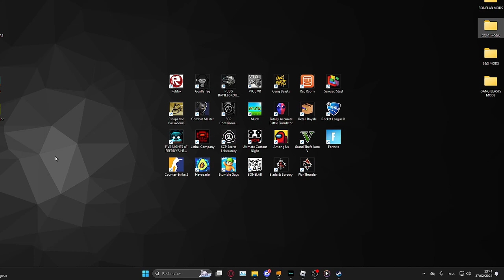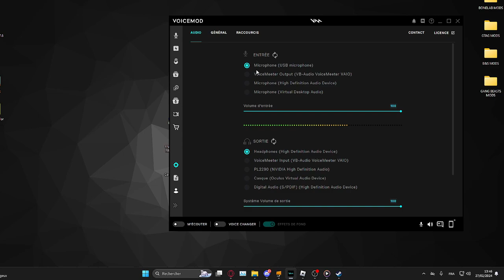How to get a Soundboard/Play sounds through your mic in Gorilla tag.